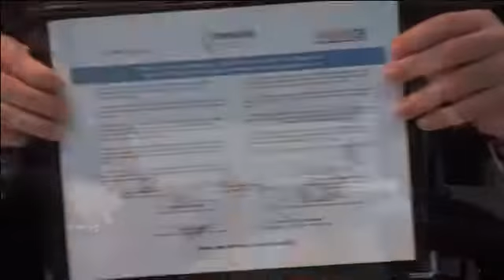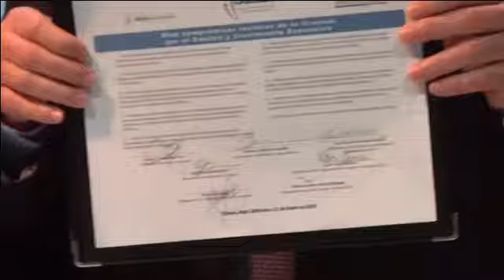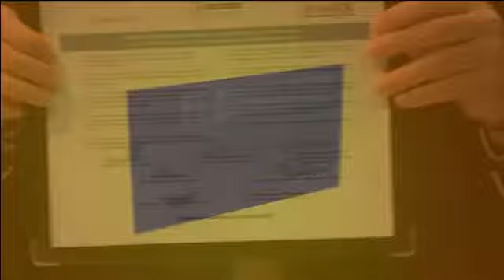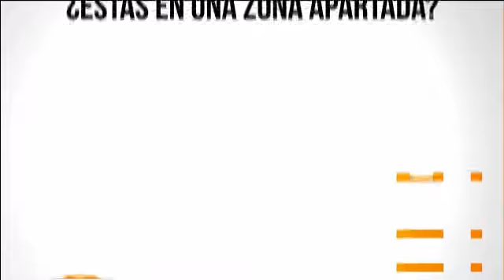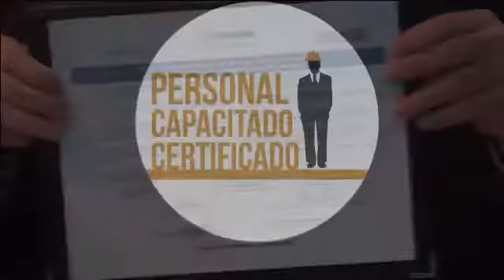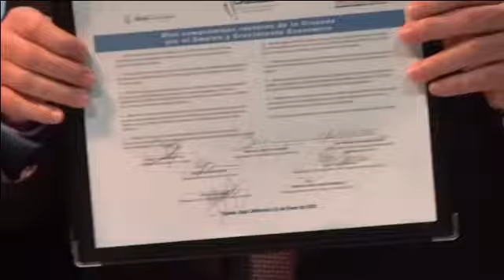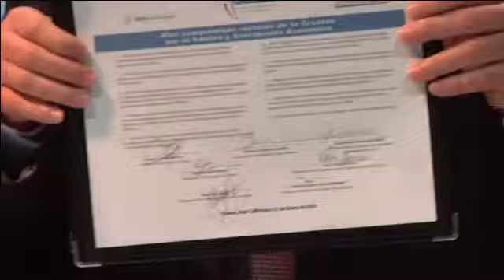RADIORAMA NOTICIAS 3 / MARZO / 2015